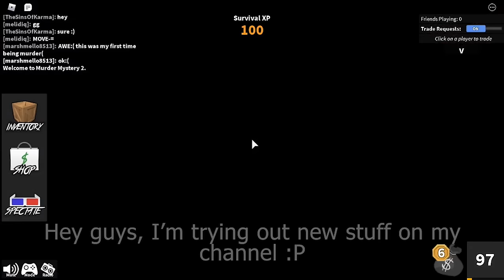NO TEDDY BEAR! | *EASY* Murder Mystery 2 Glitches! (For Pc and Mobile!)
A tutorial video on how to glitch in murder mystery 2!

a non-piggy glitch video, nice